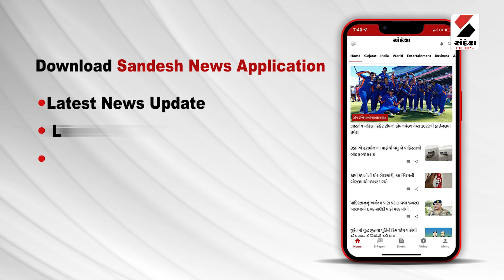SUPAR FAST | વિધાનસભા સત્રમાં અંધશ્રદ્ધા નિર્મૂલન બિલ પસાર કરાશે